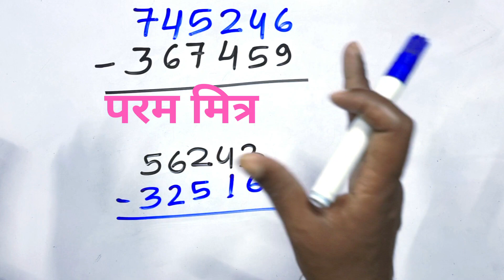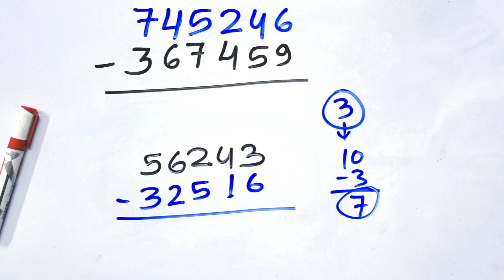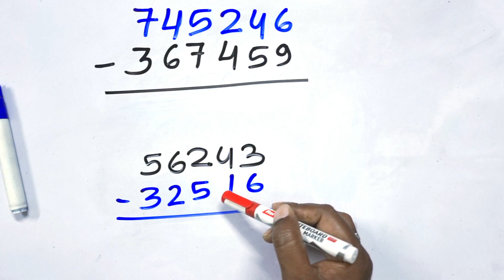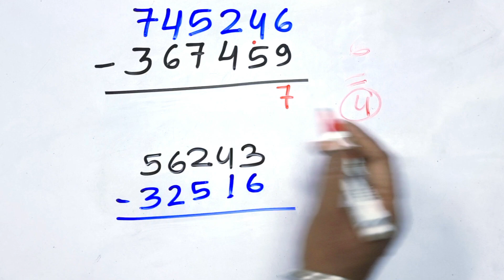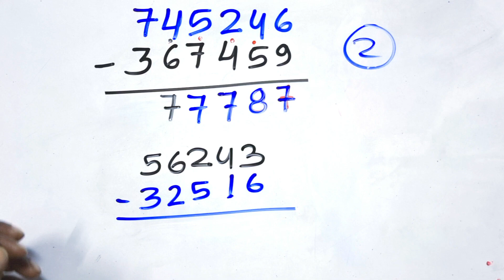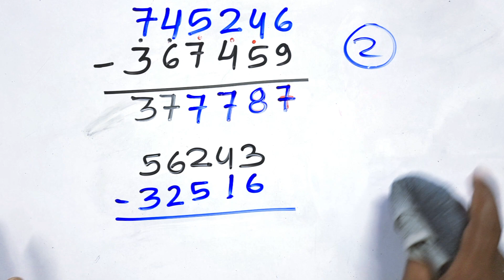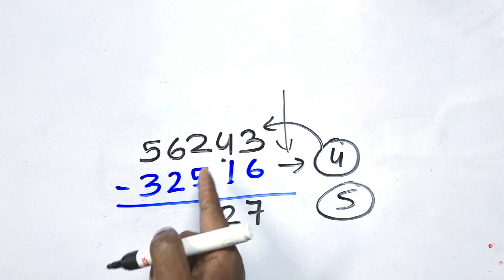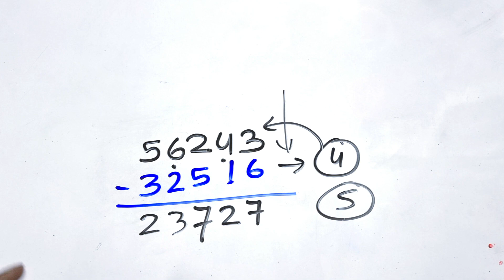Vaidik maths 👉 परम मित्र विधि | वैदिक गणित परम मित्र | Kc sir ki classes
Maths puzzle
Saral maths
Viral maths
Kc sir
Viral trick

 =0===||==||=(🙏)=||===0=
   I hope you enjoyed this
 Interesting video

 Hit likes.